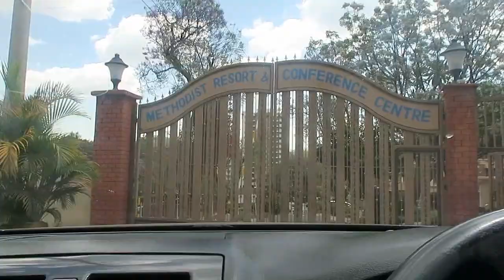MY FIRST DANCE CLASS EXPERIENCE,//WOMEN EMPOWERMENT.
Find details about  the dance class on Instagram @afrosassy

Camera used..
•Canon G3x ..
•Editor..Filmora..